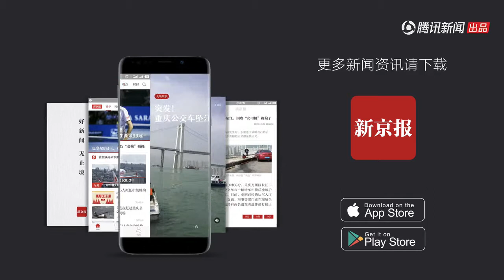热点资讯 曼谷购物中心突发大火致3死：黑烟滚滚 民众跳楼逃生